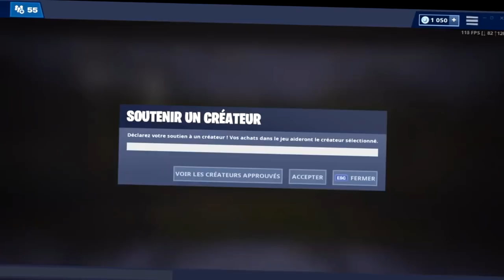J'arrete minecraft ?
Code Créateur Fortnite : iconz87